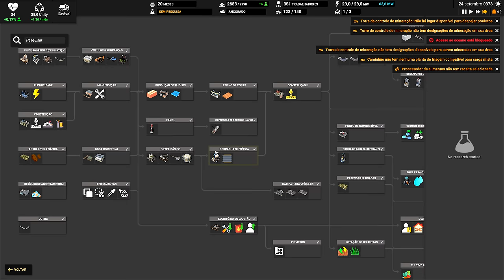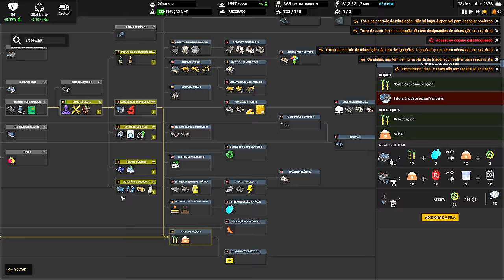⛵ Captain of Industry UPDATE 2 - Providenciando eletrônicos para tudo e para todos. EP19